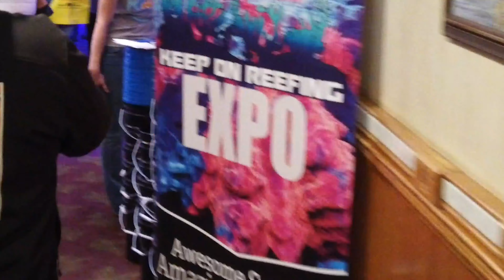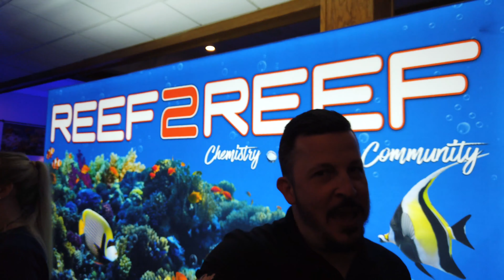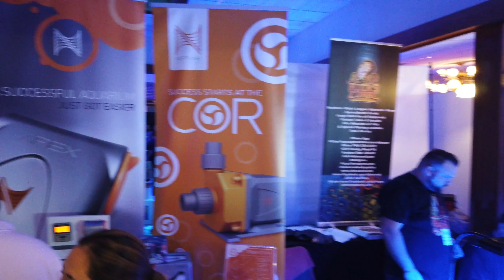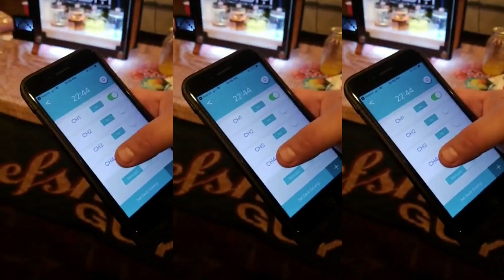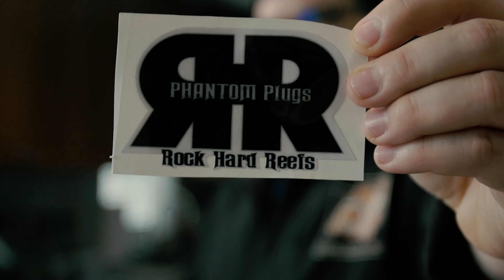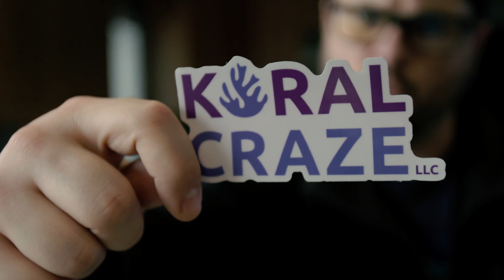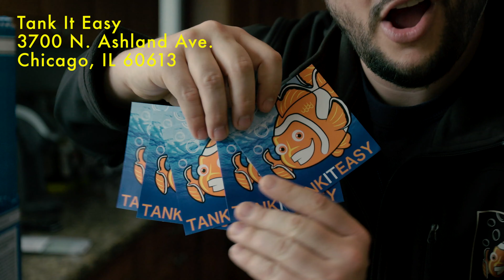Keep on Reefing 2019 Vlog #8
Watch as the Tank it Easy team finds themselves crashing Keep on Reefing 2019 in Rhode island! The adventure unfolds with a recap of the KOR EXPO and swag bag unveiling at the end of the video.

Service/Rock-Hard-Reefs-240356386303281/